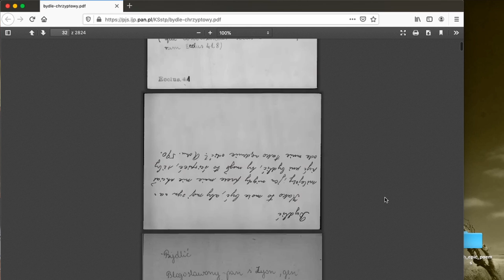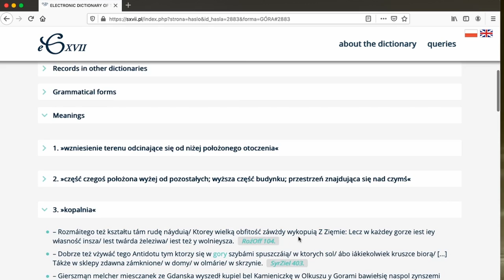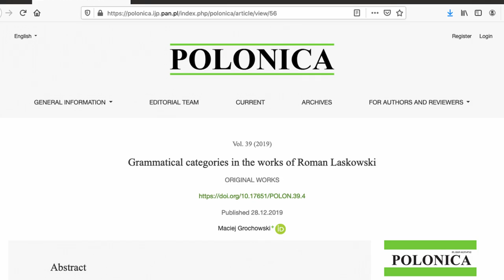Institute of Polish Language, Polish Academy of Sciences – an overview